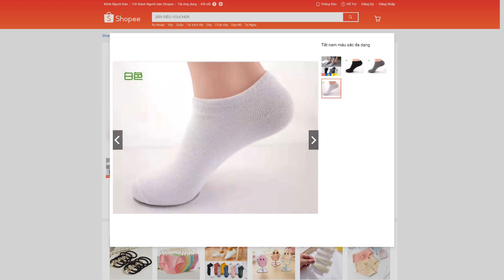Tất nam màu sắc đa dạng Shopee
Thời gian giao hàng dự kiến cho sản phẩm này là từ 7-9 ngày

Lưu ý: Nếu màu sắc hoặc kiểu dáng mà bạn muốn mua đã hết hàng, chúng tôi sẽ thay một sản phẩm khác. Màu sắc của sản phẩm nếu hết, chúng tôi sẽ thay màu khác.
Hy vọng rằng bạn thông cảm cho chúng tôi. Lưu ý: nếu màu sắc hoặc kiểu dáng bạn đặt đã hết hàng, chúng tôi sẽ gửi cho bạn các sản phẩm hoặc màu sắc tương tự khác!

 Họa tiết: màu trơn
 Danh mục sản phẩm: sản phẩm dành cho thú cưng
 Chất liệu: cotton
 Dành cho: nam và nữ / nam
 Công dụng: vô hình, thoáng khí, thấm hút mồ hôi, khử mùi, chống ma sát
 Phong cách: Sành điệu
 Thủ công: dệt jacquard
 Độ tuổi: người trưởng thành